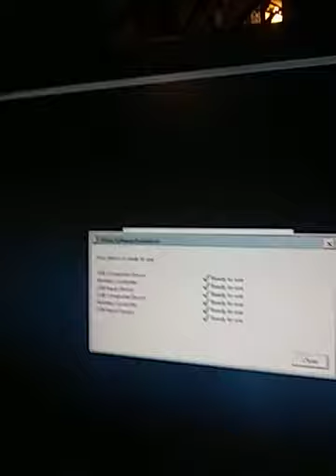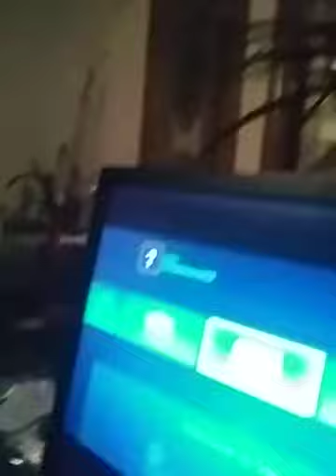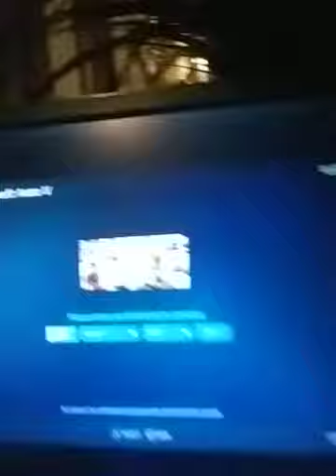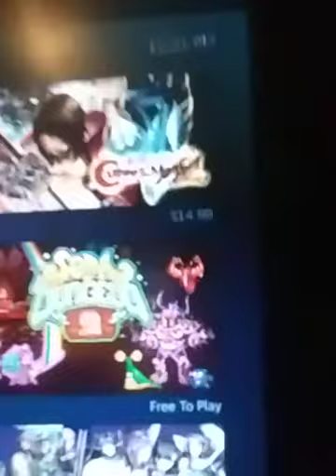Trying to play RDR2 ( PS4 ) & Minecraft ( PS4 ) on my PC!!!!!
Hey guys, I know you can barely see but tonight I was trying to play red dead redemption 2 and minecraft on my PC. I'm at my grandparents house tonight that's why it looks different here. Enjoy the video if you can. And I also had my ps4 controller with me.